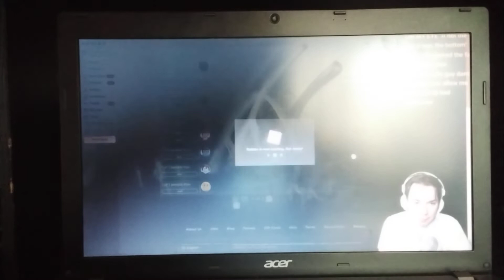I WAS IN DEVOUN'S LIVE STREAM! :D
heck yeah i'm gonna attack you (: